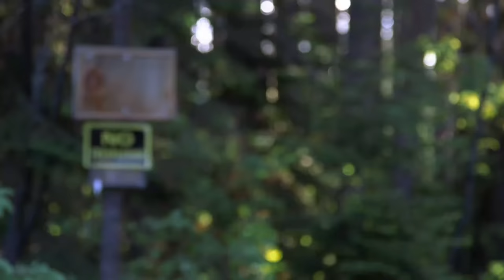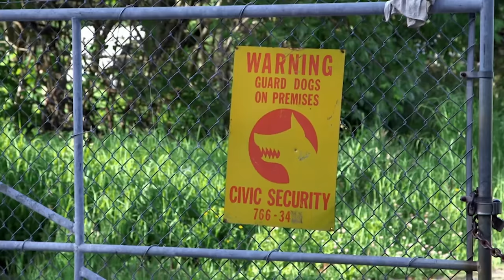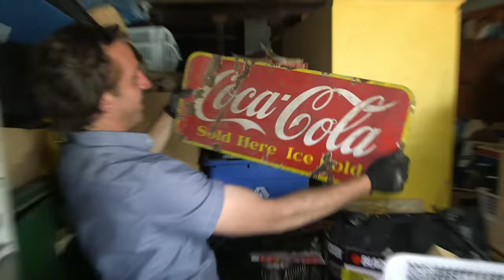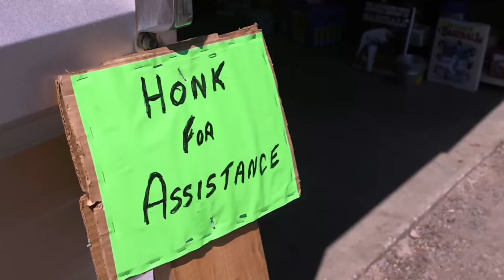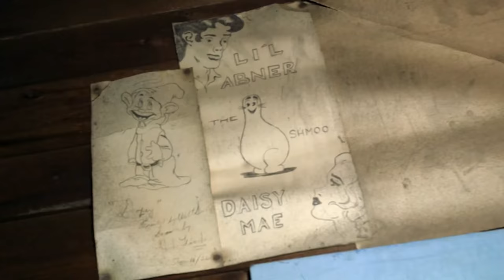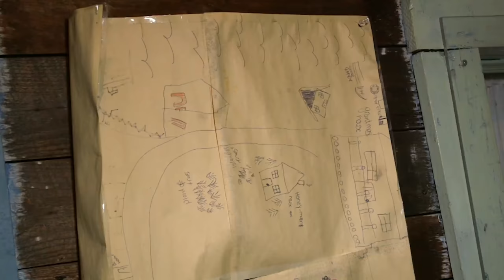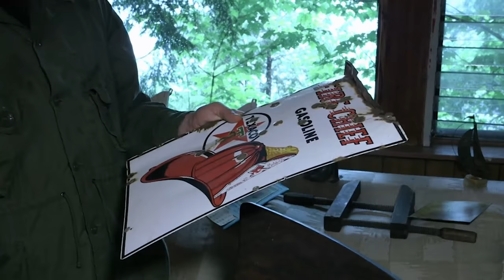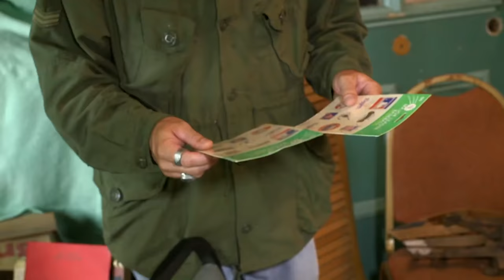Incredible Find Inside A 17-Acre Salvage Yard | How Much Can I Get For My Junk? [4K]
Marty and Bam Bam divide and conquer as they attempt to find treasure in a 17-acre salvage yard. Afterwards, they visit a family's lakefront compound.

With keen eyes for detail and a knack for finding hidden gems, Marty Gebel and Peter "Bam-Bam" Bamford team up to travel the back roads of rural Canada in hopes of bringing vintage and unique treasures to the spotlight.

From Backroad Bounty S1 EP5